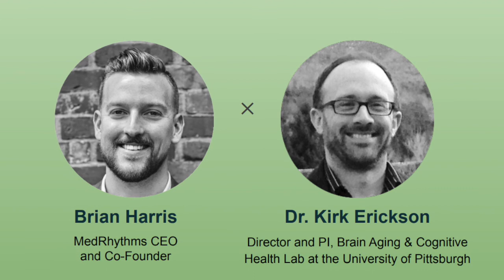MedRhythms Videocast Series: Episode 8 - Dr. Kirk Erickson